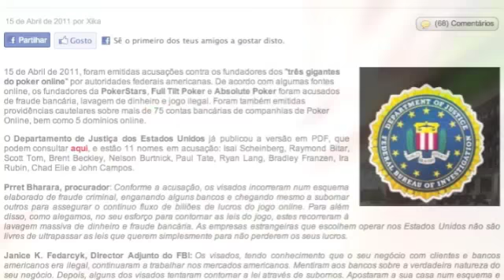Black Friday - O que tens a dizer!?